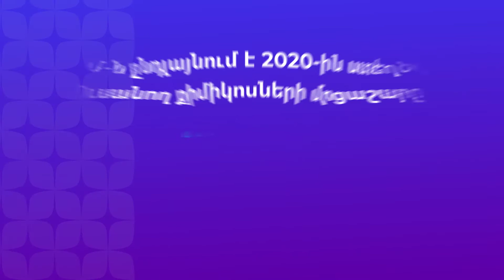ԲՈՒՄ․«Այբ»-ի նոր թիմային մրցաշարի մեկնարկը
Բնագիտության ուսանողական մրցաշարն (ԲՈՒՄ) «Այբ» կրթական հիմնադրամի՝ բարձրագույն կրթության ոլորտում տաղանդավոր երիտասարդների բացահայտմանն ուղղված ծրագիր է:

Իսկ թե ո՞ւմ համար է այն նախատեսված և ի՞նչ նպատակներ է հետապնդում, իմացեք տեսանյութում։